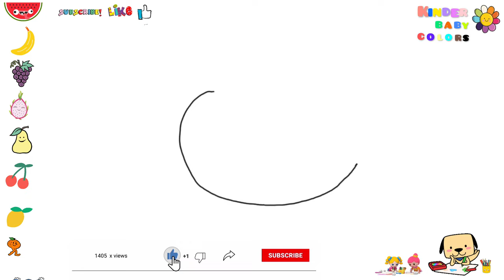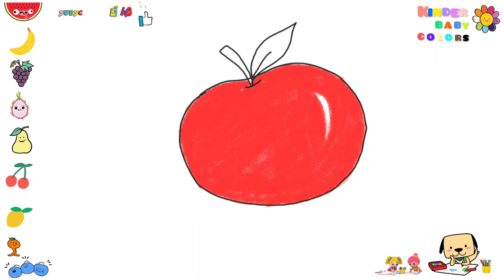how my child draws funny eared apple fruit, this video is for kids and kids, easy to draw